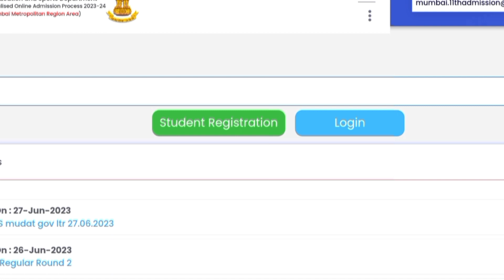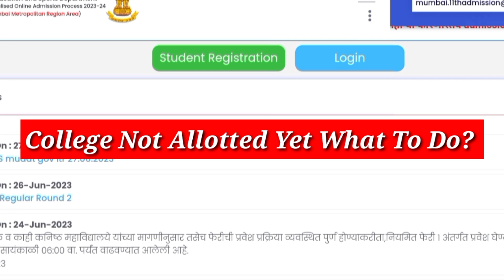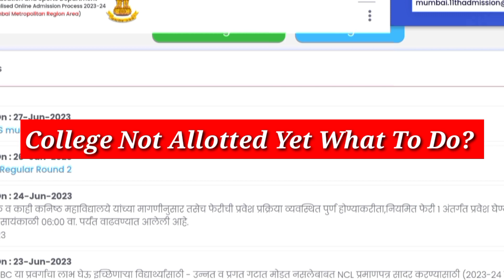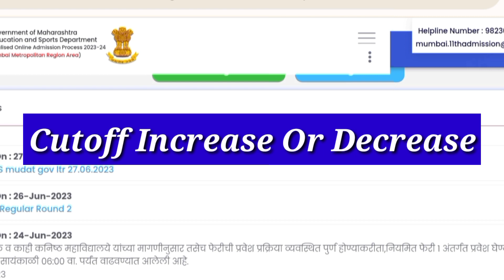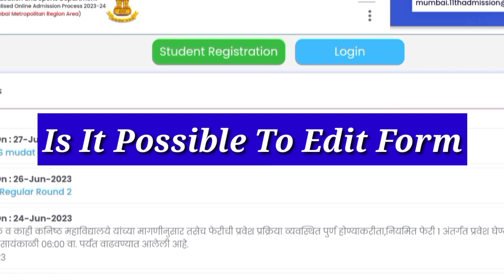🔥College Allotted Nahi Hua Abh Kya Kare|Kitne Round Hoge|Round 3 Kabh Start Hoga|11th admission 2023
🔥How To Check Round 2  Allotment|Round 2 Merit List Out|Aapko College Kyu Nahi Laga|11th admission

📢11th Online Admission 2023|How To Check Round 2 Merit List|Round 3 Start Date|Doubt Solving Video

🤔Round 2 Doubt Solving Video|11th Online Admission 2023|Round 2 Ke Liye Cutoff Kitne Marks Kum Hoaga

How To Edit Form For Round 2|Part 1 & 2 Ka Form Round 2 Ke liye  Kaise Edit Kare|11tg admission 2023

📢Round 2 Ka List 3rd July Ko Lagega|11th Admission 2023 Round 2 Timetable Declared

📢11th Online Admission 2023|Round 2 kabh start hoga|round 2 ke liye form filling kabh start hogi

📢Round 2 Timetable|When we edit option form for Round 2|Round 2 kabh start hoga|11th Admission 2023

📢 Round 1 Doubt Solving Video|11th Online Admission 2023 Round 1|Round 2 Kabh Se Start Hoga

🔥College Not Allotted In Round 1 What Next|When We Edit Form For Round 2|11th Admission 2023

🎯Step By Step Part-1 Form Filling|11th Online Admission 2023|How To Fill Part  1 Form & Registration

How To Edit Part One Form |11th Online Admission 2023|Doubt Solving Video

👉List Of Important Documents For 11th Online Admission 2023|Kya Aapke Pass Ye Documents Hain

📢11th Online Admission Process 2023 Mock Demo Registration|Step By Step Registration Process 2023

When Part-1 Form Filling Starting? |11th Online Admission Process 2023 Big Update

🔥11th Online Admission Process 2023 Big Update| Part 1 Form Filling Starting Soon

@TV9 Marathi
@News18 Lokmat

Video Recording Credit: Xrecoeder